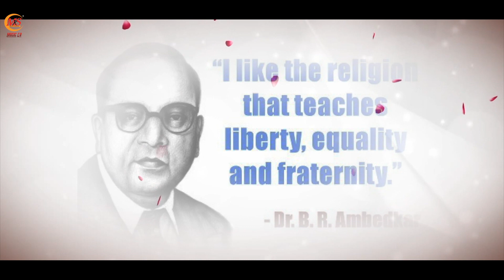Waris Bheem Rao de ( Full Video ) | Binny Duggal | New Jai Bheem Song | Ms Records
Waris Bheem Rao de  | Binny Duggal | New Jai Bheem Song 2019 4K | Ms Records

Song :- Waris Baba Saab de
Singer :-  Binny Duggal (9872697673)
Lyrics :- Sunny Nahar
Directed by : Ankita
Editor :- Deepak Janotra
D.O.P :- Shankar Deva
Makeup :- Sachin Nahar
Label:-  MS Records

Producer ➤  Vijay Kumar Jhammat

" Ms Records" Proudly Presents New Released Song " Waris BabaSaab" In Voice Of "BinnyDuggal". The Music Is Composed By "V Music Studio " & ". Video Of This Song Is Directed By " MS Films